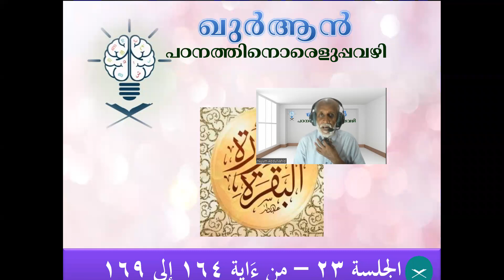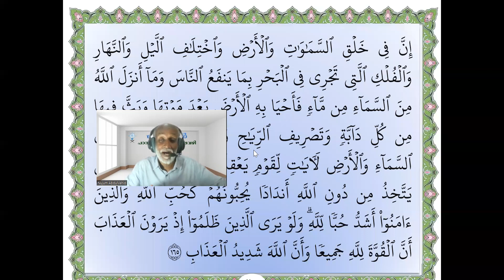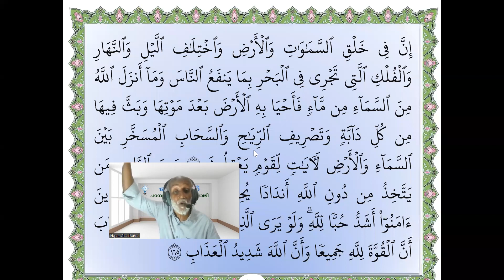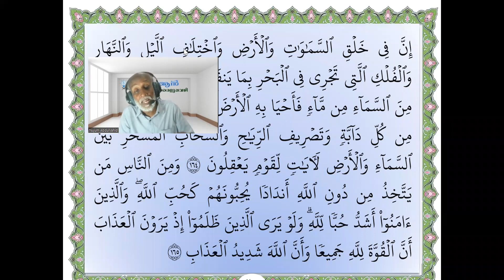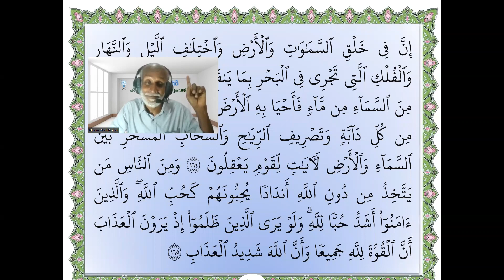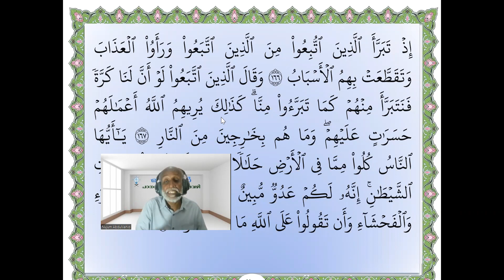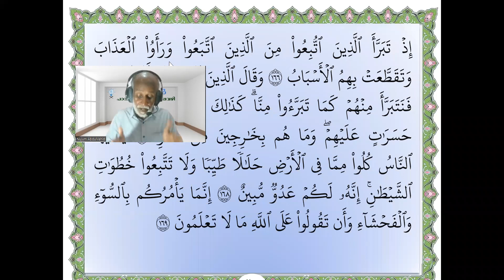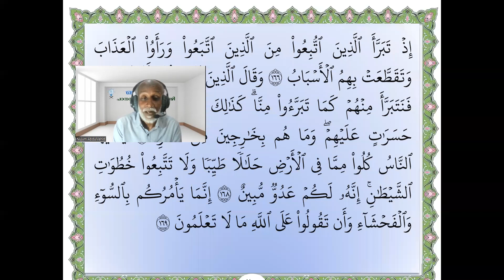23 Quran Albaqara Batch 2 Ayah 164 Onward P25